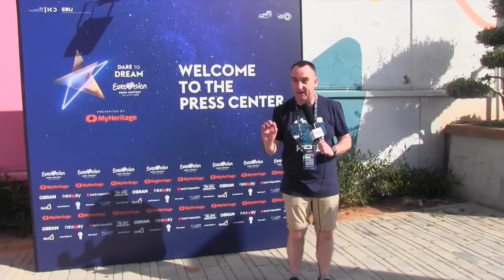ESCKAZ in Tel Aviv: Press centre tour (English) 2019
Team of ESCKAZ.com reporting live from the Eurovision Song Contest in Tel Aviv